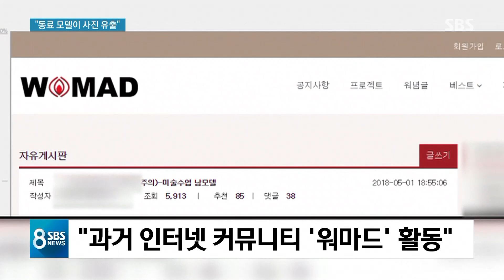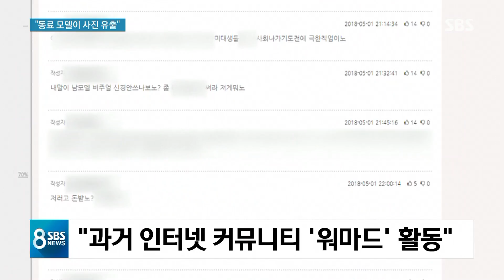'홍대 누드 사진' 유출한 동료 모델…"말다툼 후 범행" / SBS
홍익대학교 회화 수업에서 남성 모델의 나체 사진을 몰래 찍어 인터넷에 유출한 사람은 동료 여성 모델인 것으로 드러났습니다. 당시 피해 남성 모델과 다툼을 벌였다며 범행을 자백했습니다.